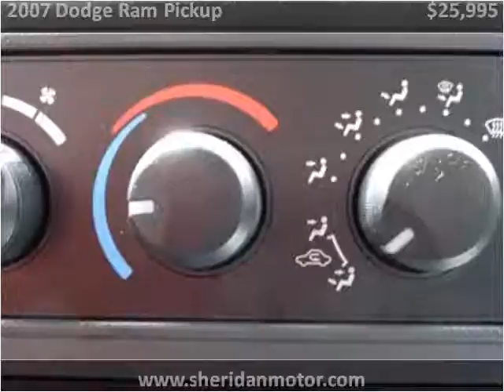2007 Dodge Ram Pickup Used Cars Sheridan WY